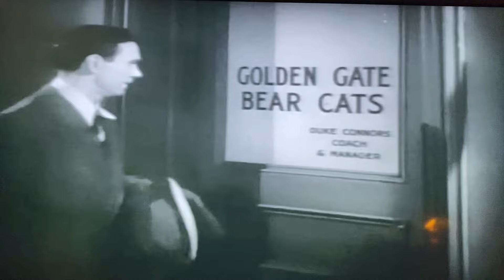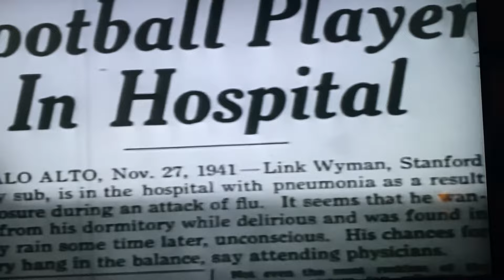ERNIE NEVERS msg to Travis Kelce about pity and rage, entitlement being unthankful and pityful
The guy who pitched to the Babe, and invented the Hook Shot in Basketball, and saved the NFL, my father in law. would have been shocked at what he watched in Travis Kelce in the Superbowl. Pity baby throwing a tantrum. Horrible example to those who have made you rich, and completely unthankful for how Your Creator made you.

So Travis, Ernie's son is going to be featured in a movie. He's famous for a lot of things, including a mom who made him a Heavy Weight boxing Champ, headed for the big time with the greats of the day.  But he's famous the most for this. Being pressured in really tough life altering situations even with a member of the Royal Family, the Hells Angels,  a huge crowd mocking him, rather than using his fists, he prayed and got a word from THE COACH IN THE CORNER OF THE RING, a Holy Ghost Coach, and every bad situation that could have happened turned good instead.

Not only did Ernie Nevers talk about how spoiled and un-thankful some of these NFL player's became, he saw it in the other two sports he played professionally too. "Men who should have been thanking Jesus everyday for their God given talent".

Well the good book says, God's Holy Word... "the rich answer roughly".  Just think if Kelce was a poorboy that had just made the team, and was super thankful for how his Father in heaven made him?  Like Ernie Nevers said these guys should be thankful, he wouldn't have had the audacity to talk to his coach that way. It's pretty sad... self pity, rage, not very becoming...  nor a good example about how to treat your coach, in the face of a Holy God and many children around the world! A dose of shame would do him good, and help him undo what he did.  He SOWED a bad seed to many sadly. Added to the culture of rage and offense we are living in now.
If you go to Ernie Nevers on intstagram or fb, you will see three things Ernie said in his last interview about being un-thankful and unholy. The man who  Pitched to the Babe, invented the hook-shot, saved the NFL and has the oldest NFL record was thanking the good Lord every night for his God given talent, mind and ability to excel and make the money he did back in the day.  You should try it some time, it will change your life.